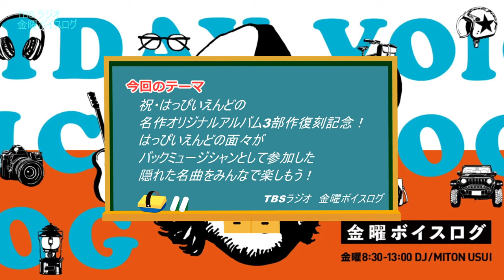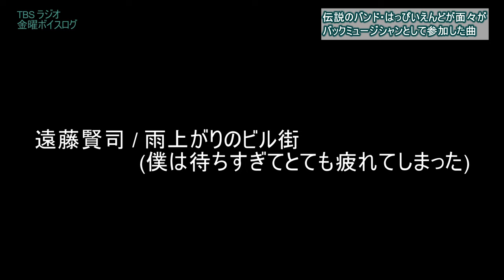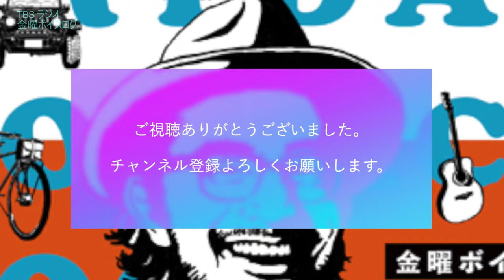【はっぴいえんど】メンバーがバックミュージシャンとして参加した隠れた名曲！名作オリジナルアルバム3部作復刻記念！【細野晴臣、大瀧詠一、松本隆、鈴木茂】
シンガーソングライター・臼井ミトンが解説。TBSラジオで毎週金曜日の朝8時半からお送りしている金曜ボイスログ内の音楽コラム（午後1時～）の動画配信です。

※関連動画
松本隆。ロック、歌謡曲で国民的ヒットを飛ばした作詞家の「スゴさ」に迫る！

鈴木茂、小原礼、林立夫、松任谷正隆が結成した大型新人？バンド「SKYE」から見る。洋邦のレジェンド達がバンドをどんどん組んじゃう理由。

「ゴスペル」とは何か？「天使にラブソングを」だけじゃないゴスペルの姿と、歌う牧師として活躍した小坂忠さんについて。